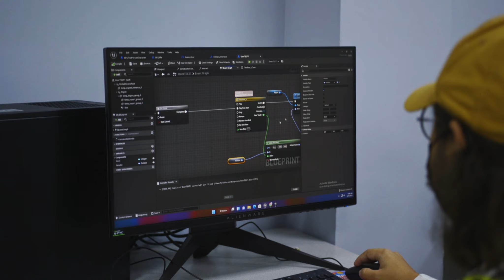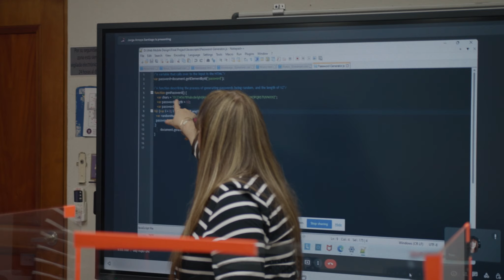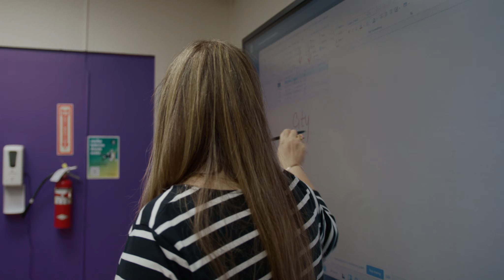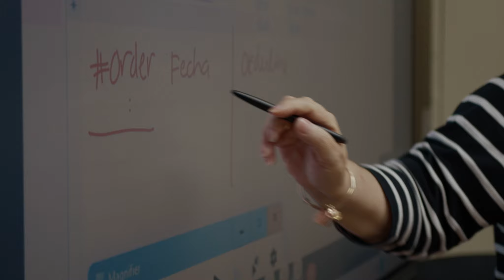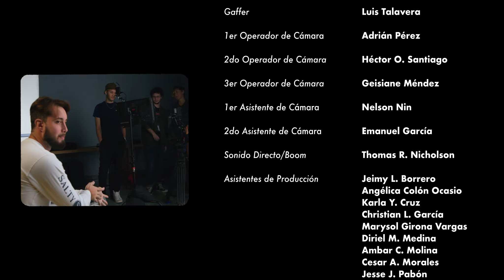Departamento de Administración de Empresas con concentración en Sistemas de Información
Atlantic University está acreditada por el Accrediting Commission of Career Schools and Colleges (ACCSC), posee Licencia de Renovación de la Junta de Instituciones Postsecundarias de Puerto Rico y está aprobada para los estudiantes con beneficios educativos en los distintos programas del “GI Bill®”.

Atlantic University cuenta con la elegibilidad de los Fondos Federales de Título IV y los Fondos Estatales de la Junta de Instituciones Postsecundarias de Puerto Rico.

GI Bill® es una marca registrada del Departamento de Asuntos de Veteranos de EE. UU.